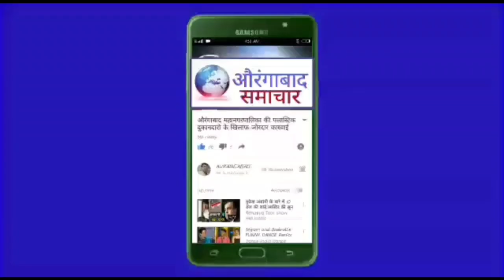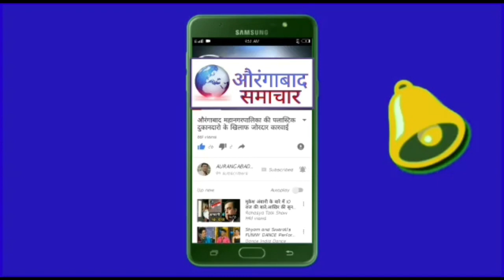ब्रेकिंग !! जायकवाडी धरणाच्या मुख्य 6 दरवाजांची पाण्याची धोकादायक गळती थांबता थांबेना !!